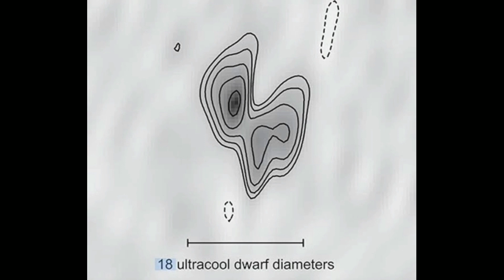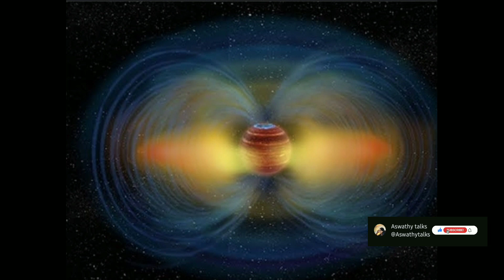Radiation belt seen beyond our solar system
radiation belt seen beyond our solar system for the 1st time.